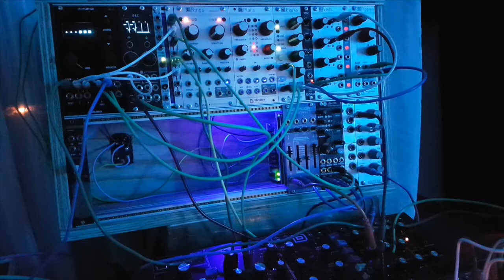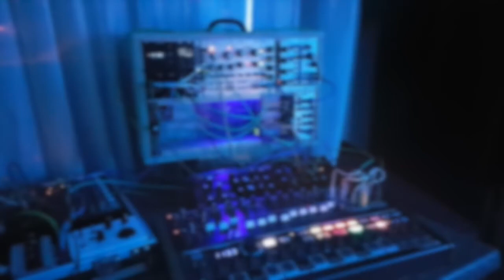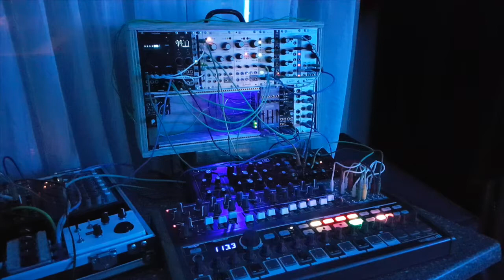Ruscādå | Scpéciaa | Modular Synth Eurorack Ambient Progression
Arpeggio (randomized): Minibrute 2S.
Bass: Model D. Pitch quantized by Ornament & Crime. O&C receives pitch from Minibrute 2S and picks a note and transposes it with a much slower tempo.
Percussions: Peaks.
“Pad”: uBursts with frozen sample from arpeggio (all wet).
Modulation by Minibrute 2S, Pico VCO
Triggers and tempo management by Temps Utile.
FX: Line 6 Echo Park and Zoom MS70 CDR.